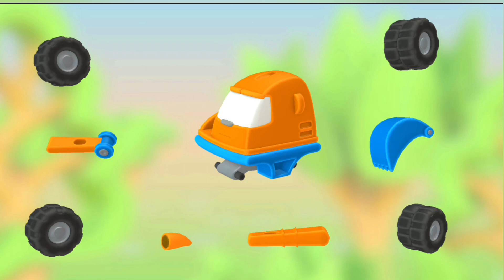Toy jcb gamplay|| cartoon car||gameplay of leo's and car android gameplay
Toy jcb gamplay|| cartoon car||gameplay of leo's car android gameplay

Leo and Cars: games for kids - Build a Excavator

Educational game for children! Build cars together with Leo the Truck. Download and play for free! This game helps develop a child’s attentiveness, motor skills, and spatial thinking.

Welcome to the 3D world of Leo the Truck and his cars! In this game, a child will be on a playground where Leo’s friends and work machines are. There are lots of interesting things there! Look, there’s Skoop the Excavator. Help him dig a hole! The water truck calls you to take care of the flowers, and a tow truck asks to take a car to the garage. Help the cement mixer fill in the foundation and lend a hand to the garbage truck in cleaning up.

What are cars made of? What is each detail called? In the magical world of cars, a child will learn what work machines are for, will make them out of parts and take control of them. Build cars like Leo the Truck does! It’s very easy to put a car together. Just drag and drop the details to the center in the right order. You cannot make a mistake or lose! After it’s built, every car will come to life and get to various important tasks in a colorful 3D world.
There are 10 machines in the game such as an excavator, road roller, crane, water truck, cement mixer, and even a helicopter! Build them all and help them perform their tasks.

Those who like the “Leo the Truck” cartoon will love this colorful 3D game! Leo the Truck is an inquisitive and funny little car. In each episode of the cartoon, he builds interesting machines, learns geometric shapes, letters, and colors. It’s a good educational cartoon for young children, and preschool learning games based on cartoon gives your kid even more skiils.